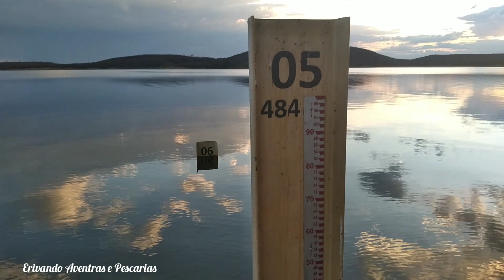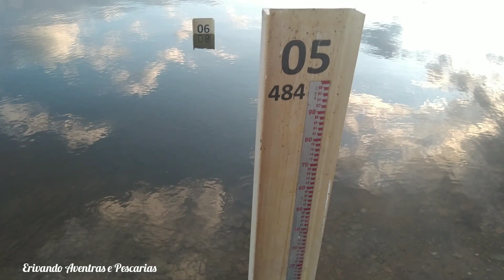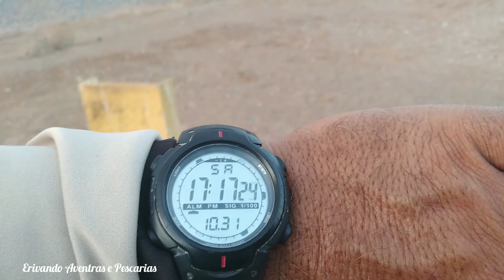Nível atualizado em 31/10/2020 barragem de jati